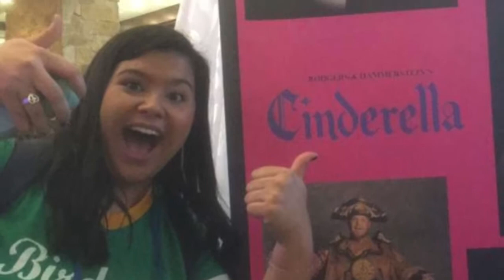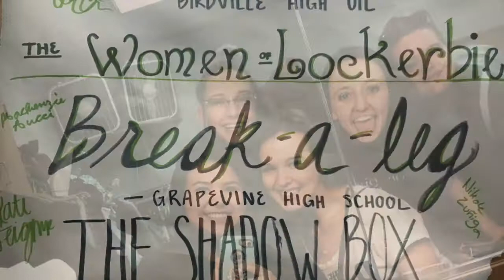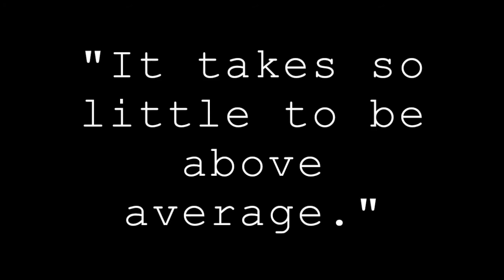Birdville Theatre 2018 Banquet Slideshow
Pictures and videos from Birdville High School Stagehawks from 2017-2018